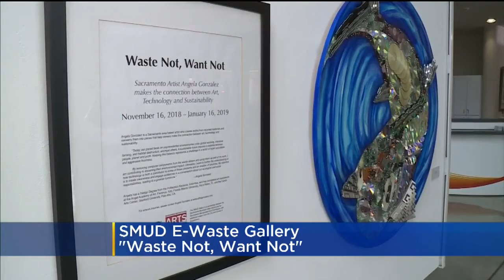CBS News Sacramento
CBS News Sacramento reports on Angela Gonzalez's "Waste Not, Want Not" exhibit.